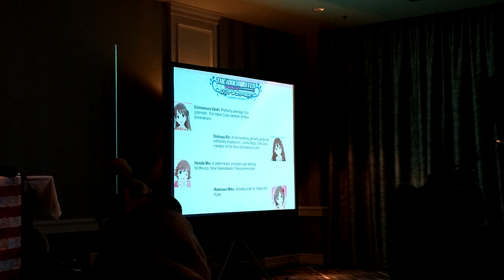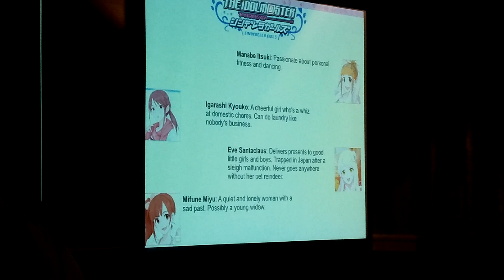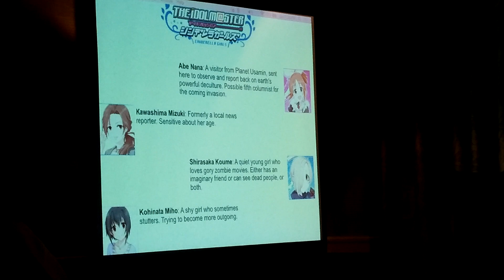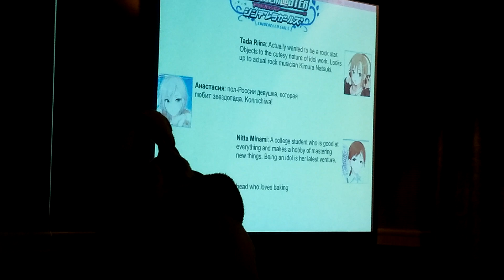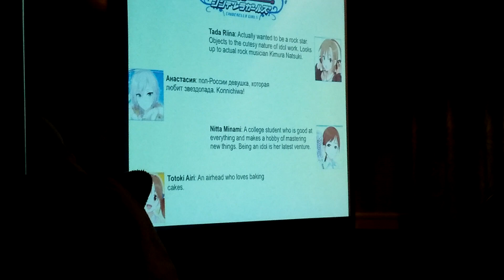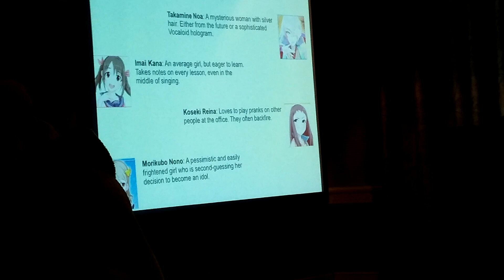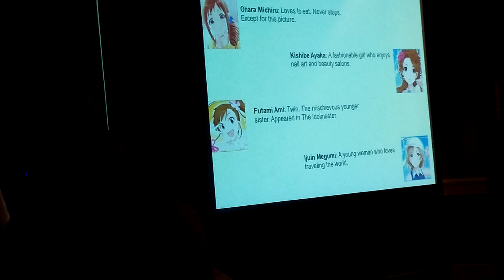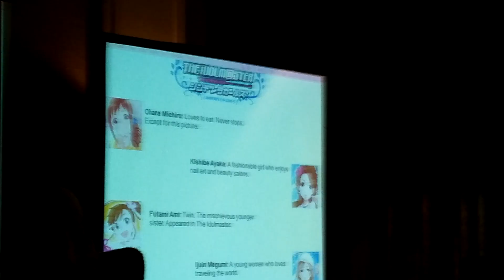Idolmaster Fanime Panel : Every Single Cinderella Girl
This is an eight minute excerpt from the 13 hour reading of an epic presented at Fanime 2015.

Monk, Wedding Planner, Snake Miller, Build-a-Bear Workshop Enthusiast: @Animeweedlord
Public Speaker, Astronaut, Police Chief, All-around Cool Guy: @Kaon_Bu
Fiction Author, Opera Composer, Archaeologist, Spider Collector: @mydoujinsdotzip